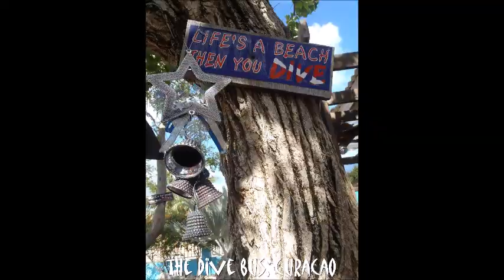The Dive Bus does December 2014